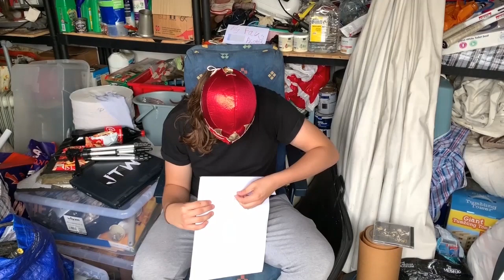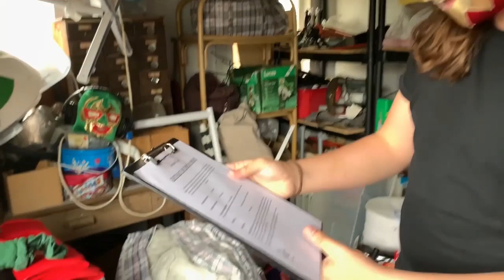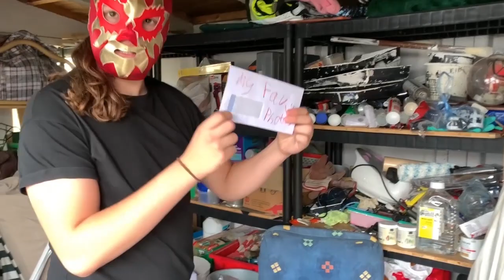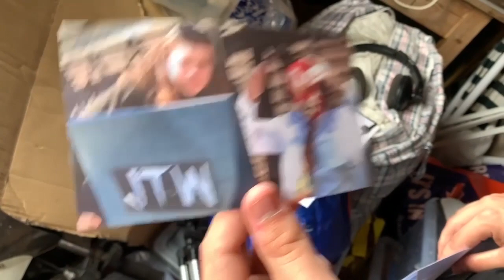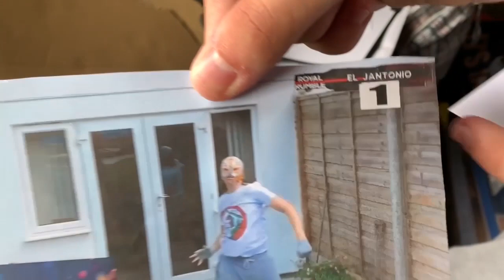The Redemption Of El Jantonio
Hey Everyone! This video is all about JTW's favourite commentator, El Jantonio! In this video, El J talks about how his personal life, his struggles, his training, and most importantly, how he plans to make his comeback to JTW by being once again part of the active roster!